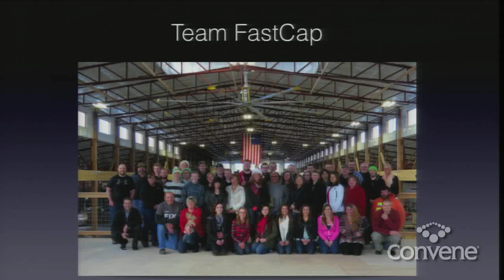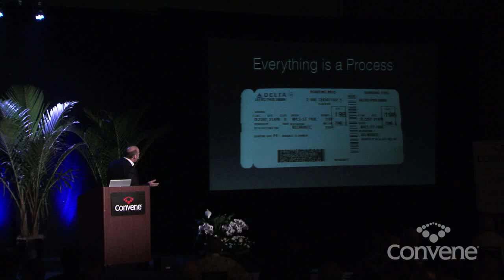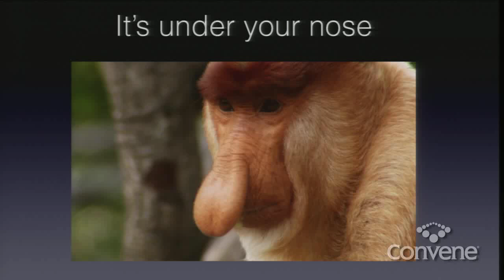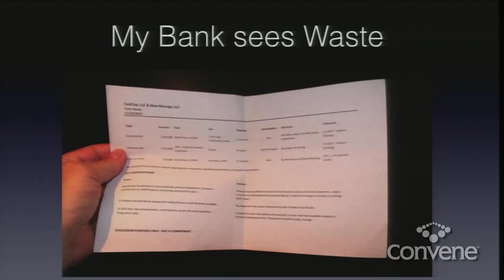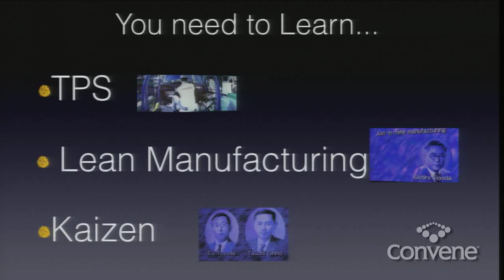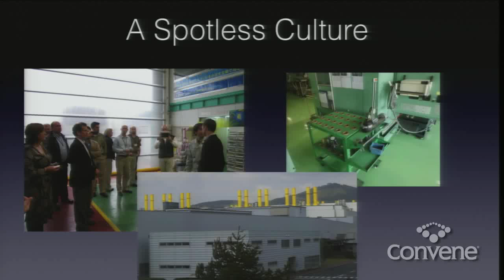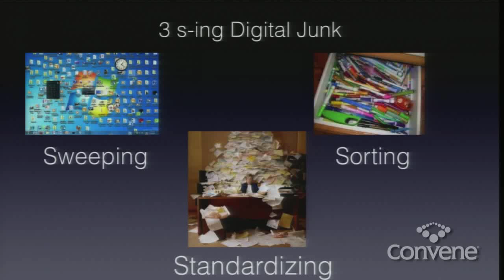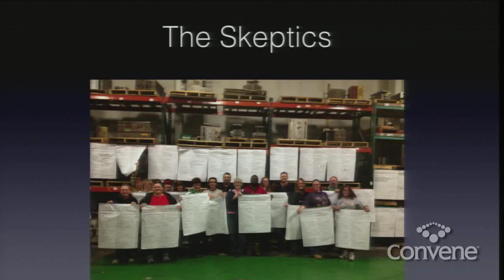Paul Akers // Lean is Simple